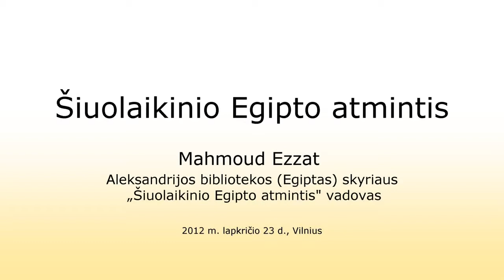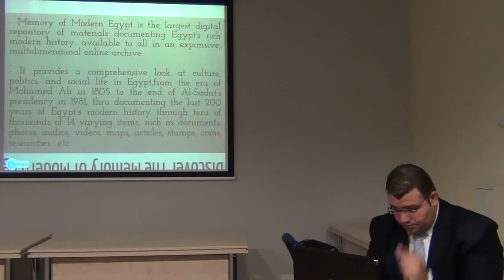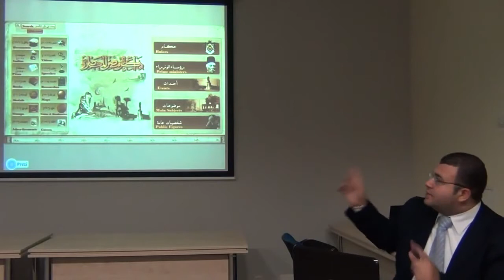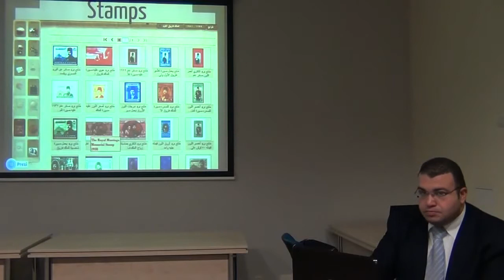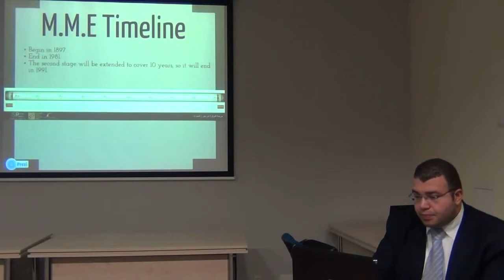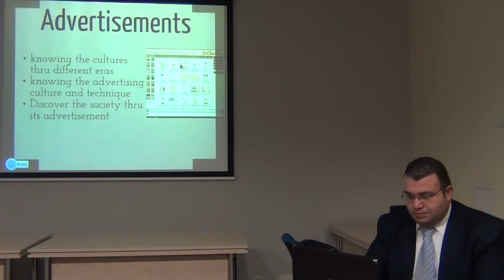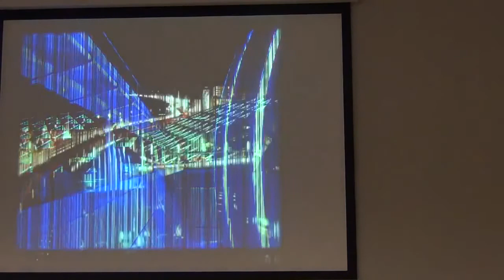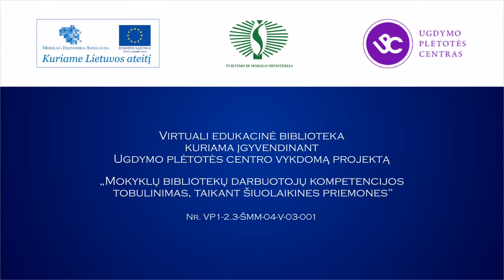Mahmoud Ezzat „Šiuolaikinio Egipto atmintis"